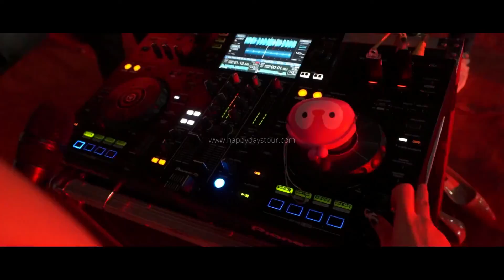[HAPPY DAYS TOUR] Trailer VICI LAND Company Trip 2022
𝗩𝗜𝗖𝗜𝗟𝗔𝗡𝗗 - 𝗩𝗜̀ 𝗧𝗘𝗔𝗠 𝗕𝗨𝗜𝗟𝗗𝗜𝗡𝗚 𝗟𝗔̀ 𝗣𝗛𝗔̉𝗜 𝗖𝗛𝗔́𝗬 𝗛𝗘̂́𝗧 𝗠𝗜̀𝗡𝗛
️Làm nhiệt tình thì phải quẩy hết mình đó chính là tiêu chí hàng đầu trong chương trình Gắn Kết của ViCiLand diễn ra vào đầu tháng bảy vừa qua.
️Một hành trình ngàn niềm vui vạn kết nối, từ những trò chơi thách thức tinh thần đồng đội trong Team Building đến đêm Gala bùng nổ sắc màu và tràn ngập phần quà giá trị trao tay. Mọi người đều cháy hết mình hòa vào sức nóng chung của một chương trình thành công.
Happy_Days_Tour ở đây để tạo ra những hành trình gắn kết độc nhất chỉ dành riêng cho doanh nghiệp của bạn. Chúng tôi luôn không ngừng phát triển và đổi mới để mang đến Quý khách hàng những chương trình M.I.C.E chất lượng và phù hợp nhất.
Một lần nữa Happy_Days_Tour xin gửi lời cảm ơn chân thành đến Viciland vì đã chọn chúng tôi là bạn đồng hành trong 1 mùa Team Building 3N2Đ tại bãi biển Vũng Tàu.
𝗛𝗔𝗣𝗣𝗬 𝗗𝗔𝗬𝗦 𝗧𝗢𝗨𝗥 - 𝗡𝗨̣ 𝗖𝗨̛𝗢̛̀𝗜 𝗖𝗨̉𝗔 𝗞𝗛𝗔́𝗖𝗛 𝗛𝗔̀𝗡𝗚 𝗟𝗔̀ 𝗛𝗔̣𝗡𝗛 𝗣𝗛𝗨́𝗖 𝗖𝗨̉𝗔 𝗖𝗛𝗨́𝗡𝗚 𝗧𝗢̂𝗜.
 Địa chỉ: Số 25, Đường số 10, Khu phố 6, P. Hiệp Bình Chánh, TP. Thủ Đức, TP.HCM